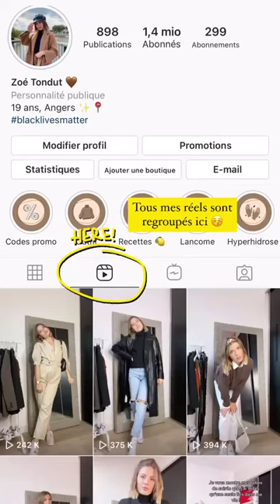JUSTE ZOE - 15 Novembre 2020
Les amis on se retrouve pour mon vlog du 15 Novembre 2020 sur notre chaine - Pour retrouver tous mes vlogs direction ma playlist